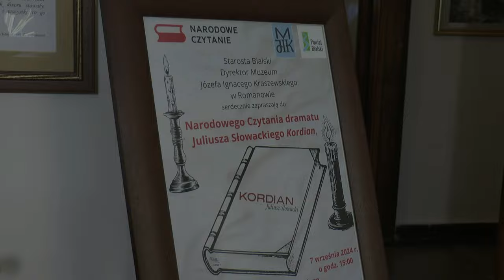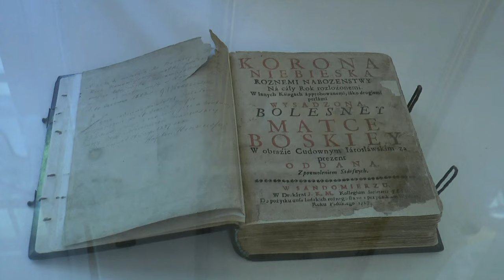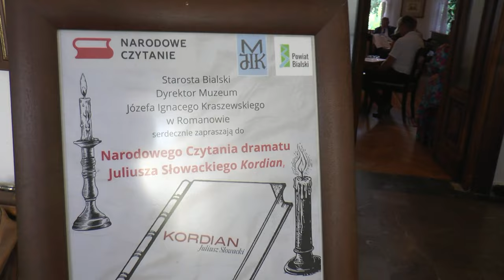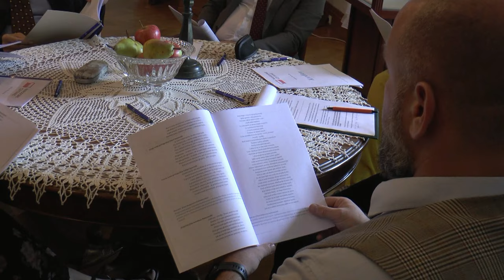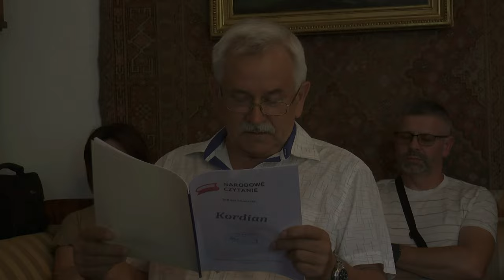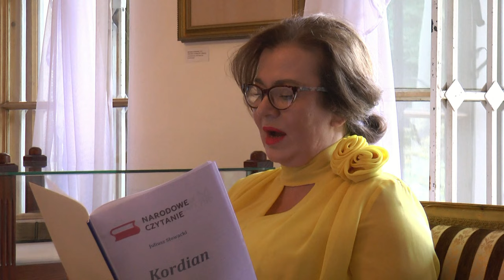W romanowskim dworze samorządowcy czytali "Kordiana"| Radio Biper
Muzeum Józefa Ignacego Kraszewskiego w Romanowie zaprosiło przedstawicieli powiatu bialskiego do udziału w ogólnopolskiej akcji XIII Narodowego Czytania. Wspólnie odczytano fragmenty "Kordiana" Juliusza Słowackiego.